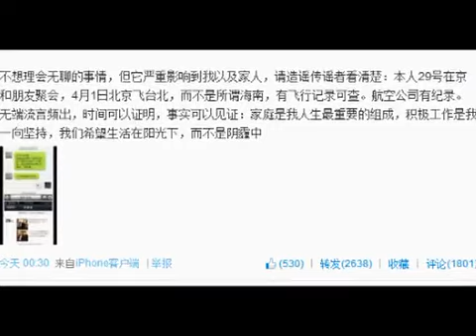传三亚海天盛宴涉聚众淫乱 众多明星被卷入 高清